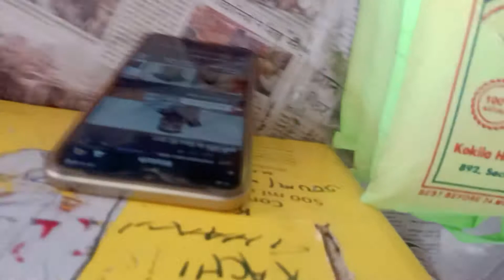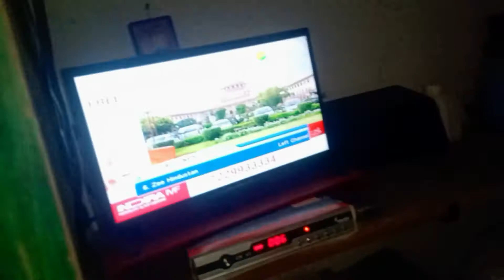Ganne ka juice pee ke bahubali ki aatma aa gyi mere ander😂 Vlog #32